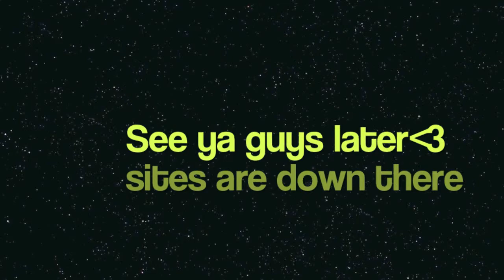Best Friend Tag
Hey guys!
I really do love all of you guys!